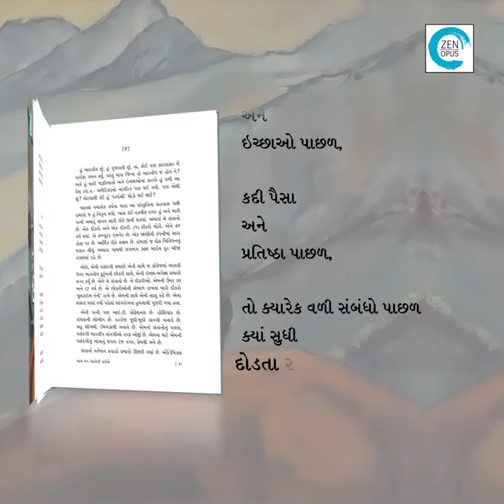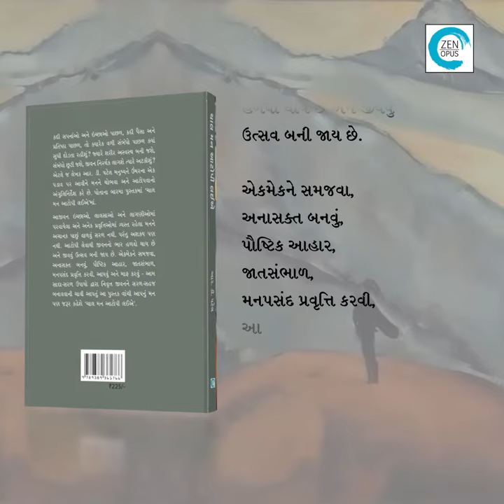Chaal Man Aatopi Laie | Self Help | R. D. Patel | Zen Opus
કદી સપનાંઓ અને ઇચ્છાઓ પાછળ, કદી પૈસા અને પ્રતિષ્ઠા પાછળ, તો ક્યારેક વળી સંબંધો પાછળ ક્યાં સુધી દોડતા રહીશું? જ્યારે શરીર અસ્વસ્થ બની જશે, સંબંધો છૂટી જશે, જીવન નિરર્થક લાગશે ત્યારે અટકીશું? એટલે જ લેખક આર. ડી. પટેલ મનુષ્યને ઉંમરના એક પડાવ પર આવીને મનને થોભવા અને આટોપવાનો અંગુલિનિર્દેશ કરે છે. પોતાના બારમા પુસ્તકમાં ‘ચાલ મન આટોપી લઈએ’માં.
આજીવન ઇચ્છાઓ, લાલસાઓ અને લાગણીઓમાં પરવાયેલા અને અનેક પ્રવૃત્તિઓમાં વ્યસ્ત રહેલા મનને અચાનક પાછું વાળવું સરળ નથી, પરંતુ અશક્ય પણ નથી. આટોપી લેવાથી જીવનનો ભાર હળવો થાય છે અને જીવવું ઉત્સવ બની જાય છે. એકમેકને સમજવા, અનાસક્ત બનવું, પૌષ્ટિક આહાર, જાતસંભાળ, મનપસંદ પ્રવૃત્તિ કરવી, આપવું અને માફ કરવું - આમ સાદા-સરળ ઉપાયો દ્વારા નિવૃત્ત જીવનને સરળ-સહજ બનાવવાની ચાવી આપતું આ પુસ્તક વાંચી આપનું મન પણ જરૂર કહેશે ‘ચાલ મન આટોપી લઈએ’.